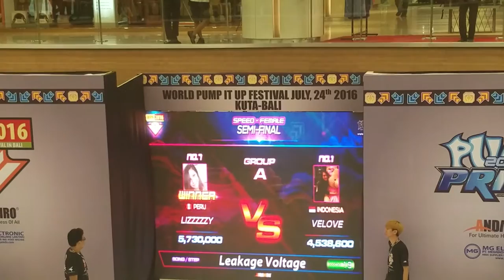WPF2016 Women Speed Semi Lizzy vs Charissa Leakage Voltage D19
Excuse my dumb commentary. Peru vs Indonesia in semi finals!